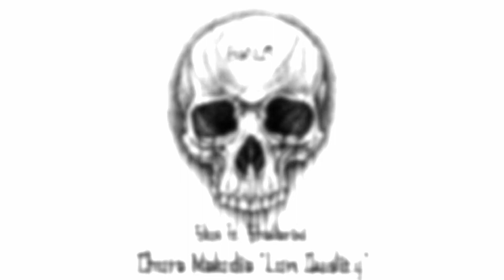18. Słoń ft. Shellerini - Chore Melodie / Madness Blend / Chory BT 2017 [BONUS]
THE END. Link do pobrania całego blendtejpu na samym dole opisu :)

✘Zostaw lajka, komentarz, suba i obowiązkowo dzwonek jeśli chcesz być na bieżąco :)
✘Instrumental:
✘Oryginalny track:
 • Słoń ft. Shellerini - Chore melodie
✘Grafika: Madness
✘Link do pobrania: